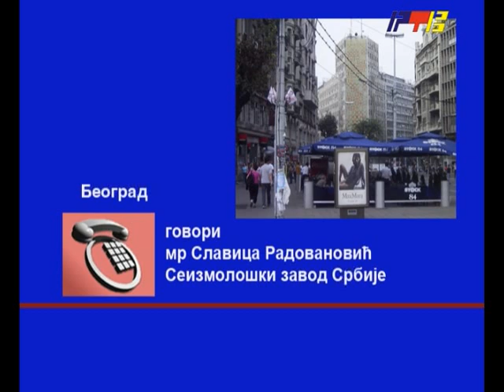RTV Vranje - Zemljotres 22 05 2012.flv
Zemljotres probudio Vranjance